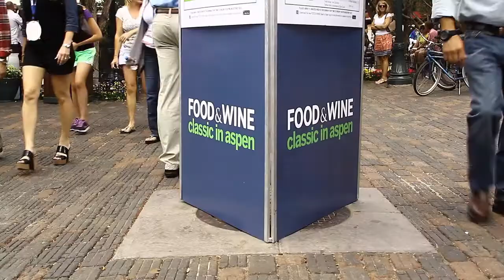Hotel Jerome (Aspen, Colorado)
Recently renovated grand hotel dating from 1889, on Main Street four blocks from the base of the Silver Queen Gondola. Contemporary design adds Western-inspired elements throughout, such as rugs made from beltlike strips of cowhide, tan leather Chesterfields and framed black-and-white photos of horses and vintage race cars. The 93 revitalized rooms offer features such as leather sofas, plaid-upholstered burl-wood chairs, leather-clad writing desks and contemporary artwork. Inviting Living Room lounge has cozy seating around a fireplace.